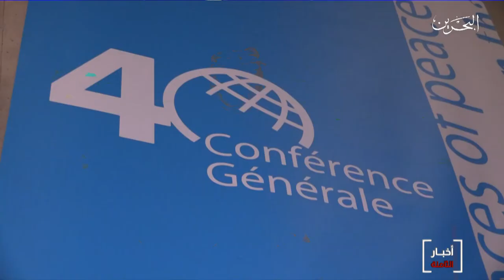البحرين مركز الأخبار : وزير التربية والتعليم يترأس وفد البحرين المشارك في المؤتمر العام لليونسكو